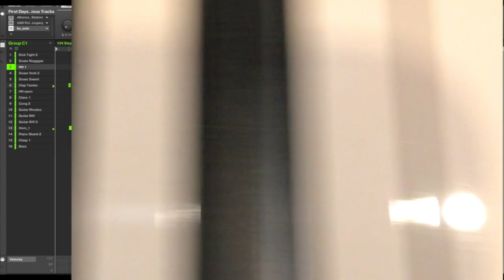Roots Steppers (Day 5)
Diving back to a classic decade of roots, this 70's inspired 8-Bar groove keeps the tempo and kick drum at a steady 134bpm